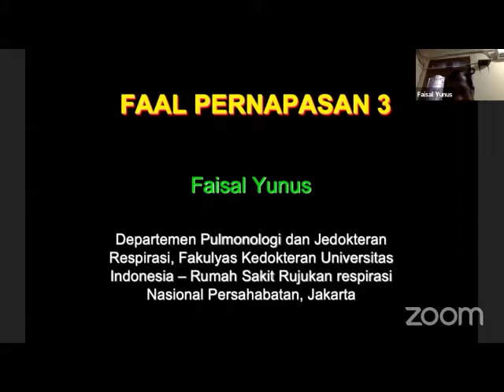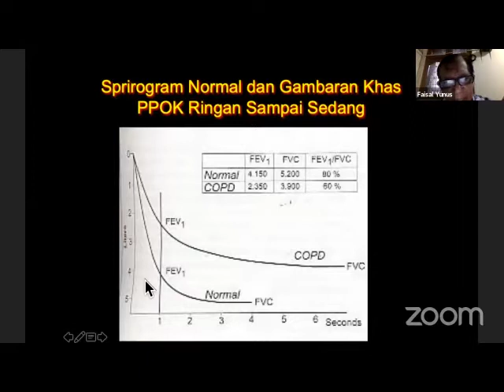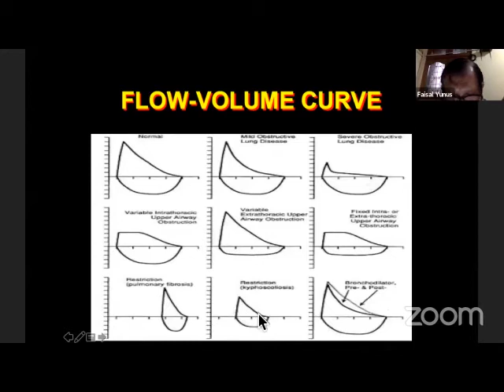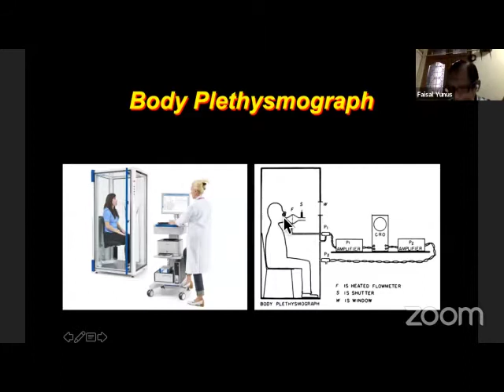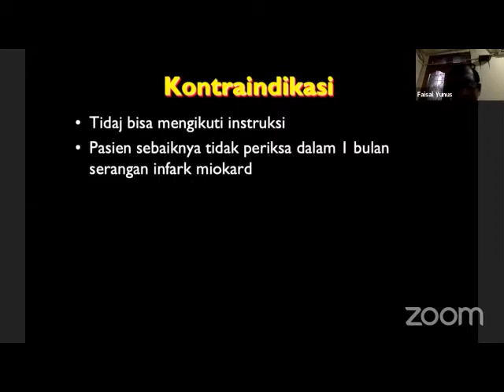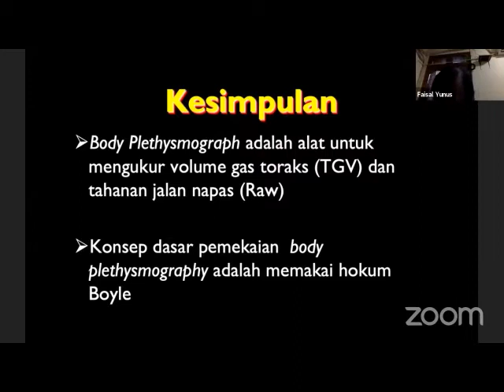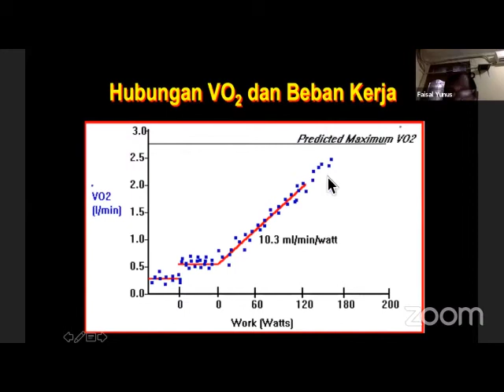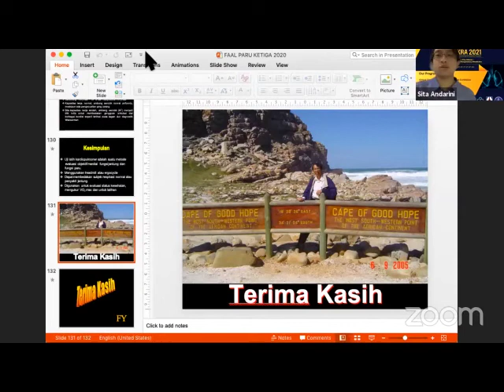Kuliah Faal Pernapasan Ketiga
Topik yang dibahas pada sesi ini adalah tentang pemeriksaan spirometri